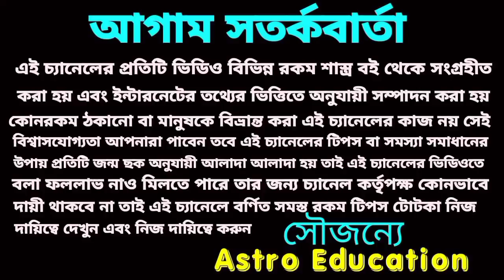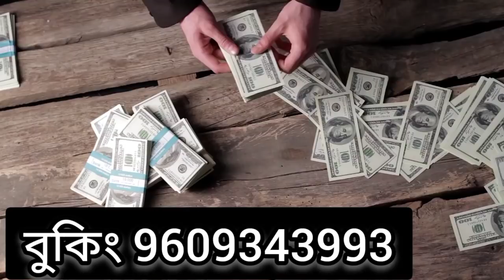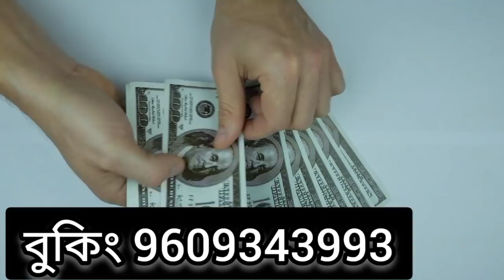13 April 2022 দৈনিক লটারিতে 5 টি রাশির প্রবল প্রাপ্তি!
আগামীকাল বুধবার দৈনিক লটারিতে 5 টি রাশির প্রবল প্রাপ্তি